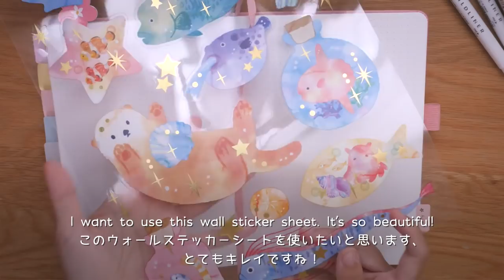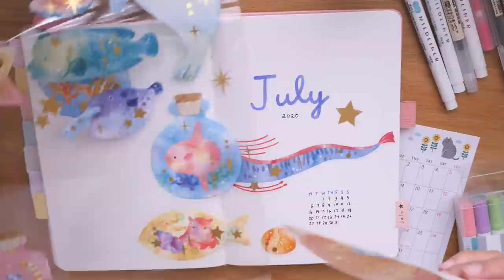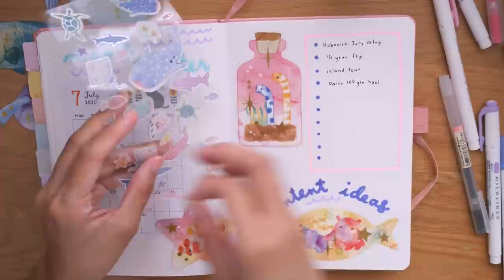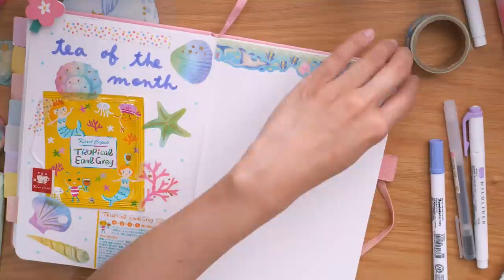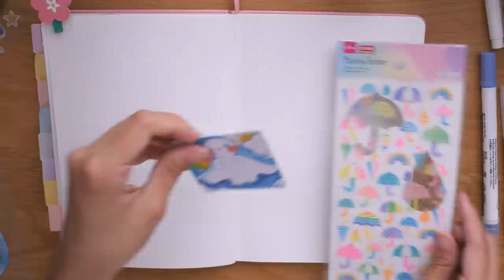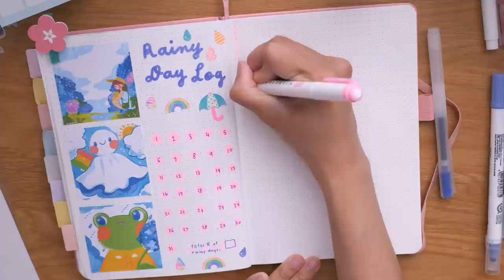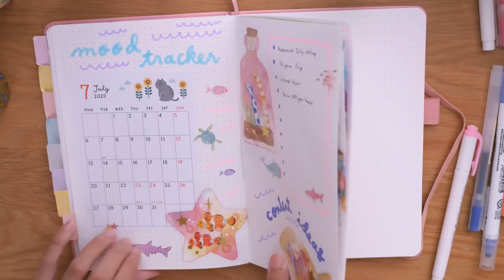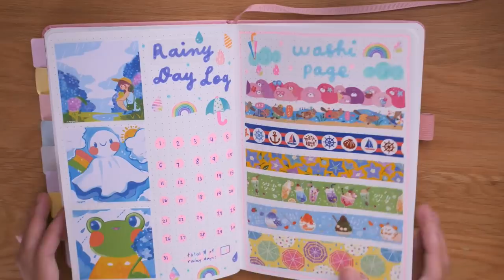July 2020 Bullet Journal Setup (Under The Sea Theme) 🐠 | Rainbowholic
Hi everybody! 🌈 In this video, I will be showing you how I setup my bullet journal for the month of July 2020 with theme of “sea creatures / ocean life”. 💖 What theme should I try for next month / August? 🤔

* Zig Clean Color Dot pens
* Mildliner brush pen (the yellow / mustard one)
* Muji Pens (0.5mm) - black, dark blue, light blue, and pink
* Stationery from Seria / CAN*DO (stores in Japan)